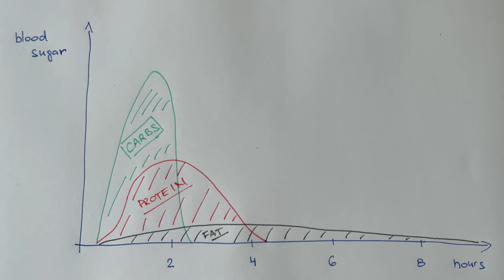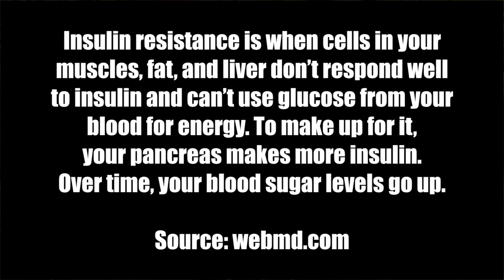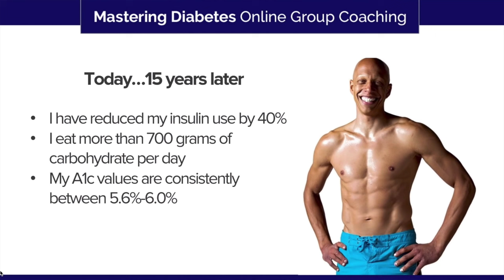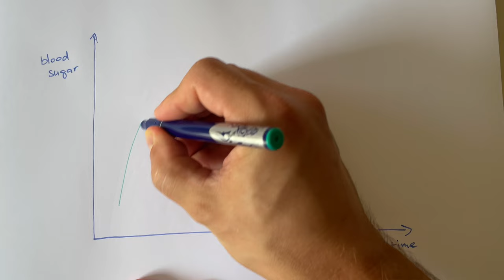2 Meal Plans for Diabetics That REALLY Work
Low carb diet and low fat plant based diet are both highly effective tools for blood sugar control and long term diabetes management of both type 1 and type 2 diabetics. Do they really work?

Listen to The Diabetes Solution or Mastering Diabetes audio books for free by signing up for a free Audible trial

Join as a channel member and get access to bonus content and direct messaging channel (links to all members only videos are located on the community tab of my YouTube channel and you will be able to see them after you've joined).